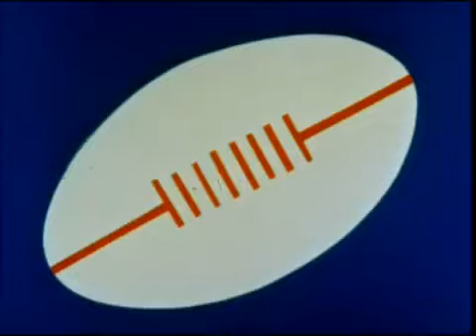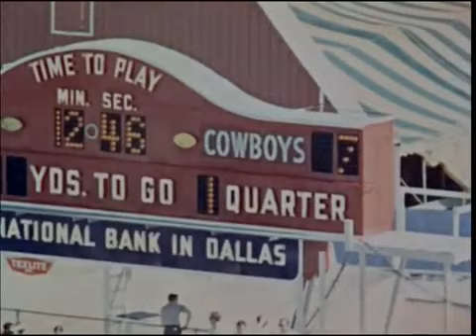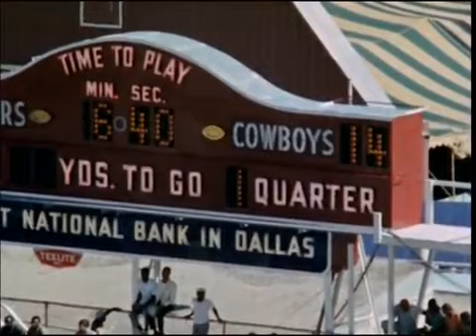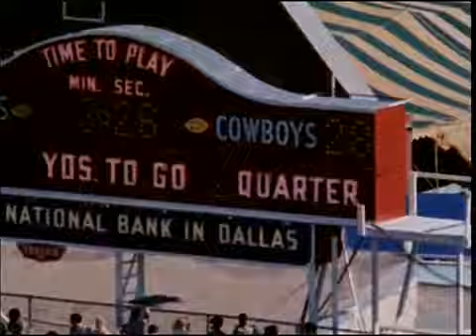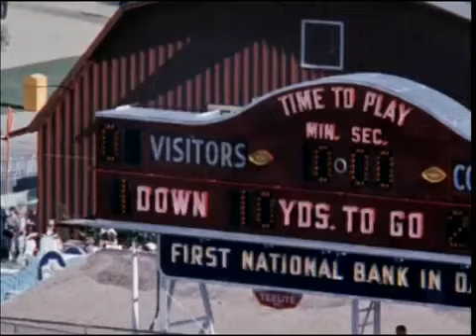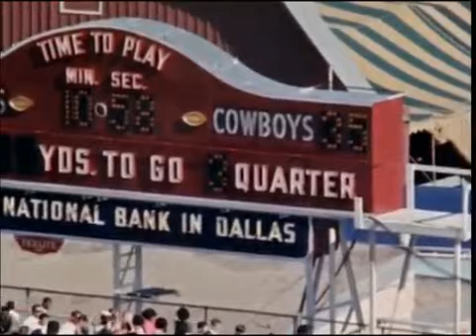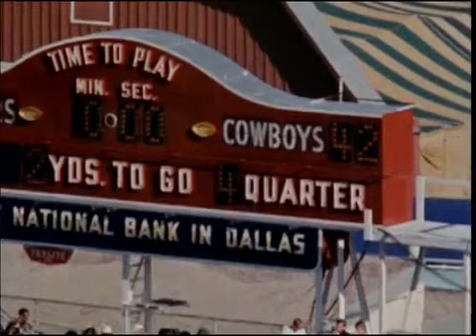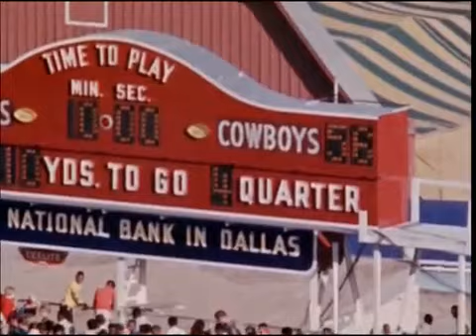GOTW 1966 PHIL @ DAL